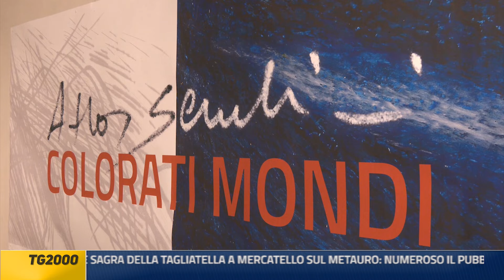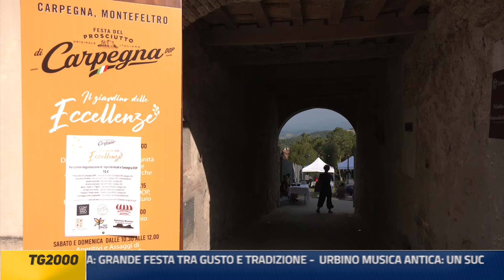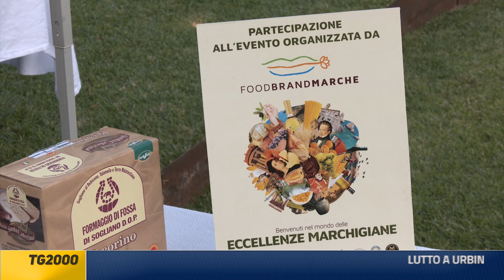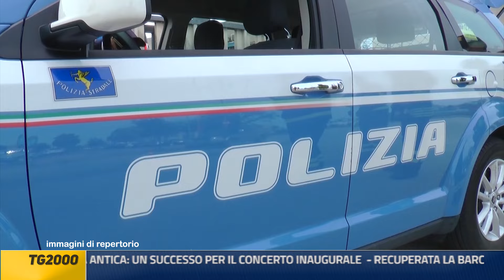Tg2000 22luglio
LUTTO A URBINO PER LA SCOMPARSA DEL PROFESSORE E ARTISTA ATHOS SANCHINI  -  FESTA DEL PROSCIUTTO DI CARPEGNA: GRANDE FESTA TRA GUSTO E TRADIZIONE -  URBINO MUSICA ANTICA: UN SUCCESSO PER IL CONCERTO INAUGURALE  - RECUPERATA LA BARCA AFFONDATA AL PORTO DI FANO  -  PALIO DEL SOMARO E SAGRA DELLA TAGLIATELLA A MERCATELLO SUL METAURO: NUMEROSO IL PUBBLICO PER LA 26° EDIZIONE - BOXE FEMMINILE: A BOTTEGA DI VALLEFOGLIA L’INCONTRO DI PUGILATO PER LA CORONA DEL MEDITERRANEO